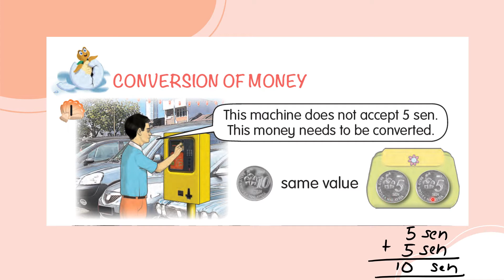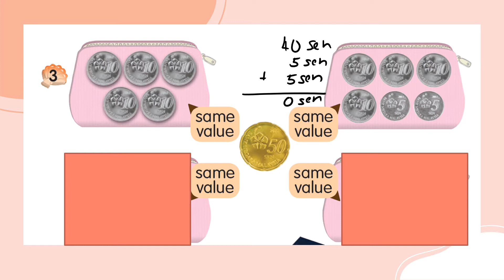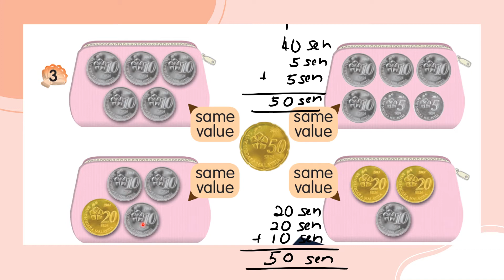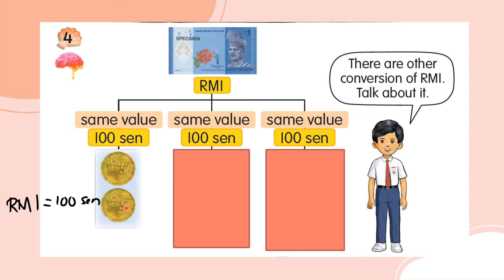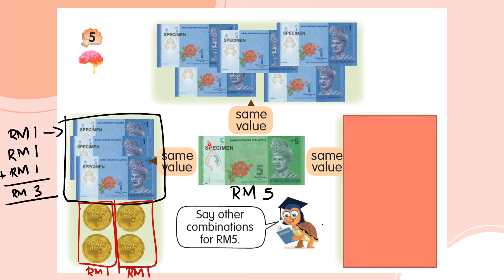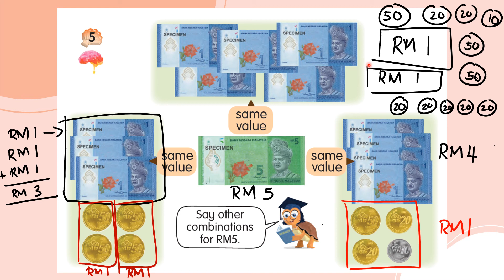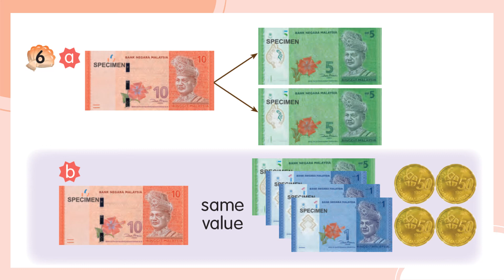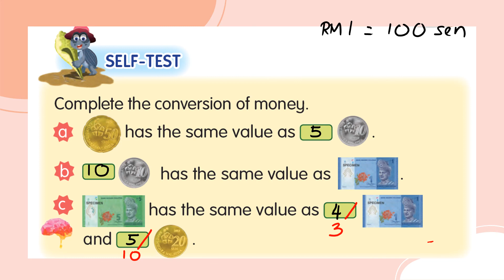Mathematics Year 1 DLP Money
Conversion of Money